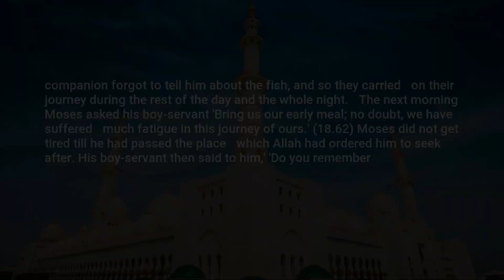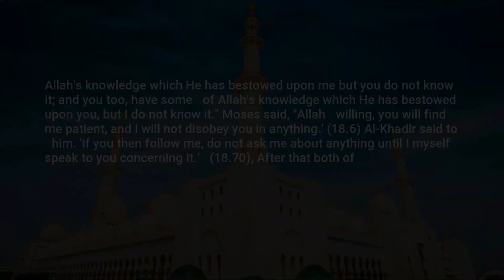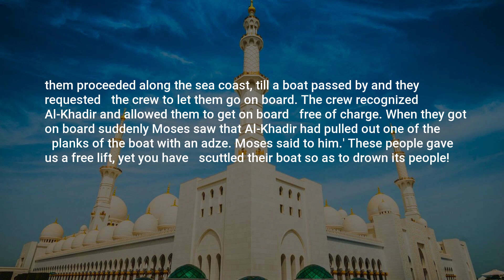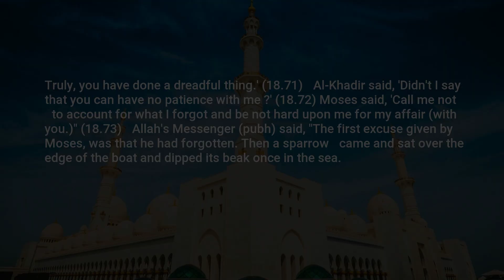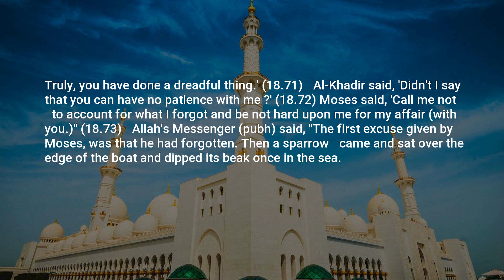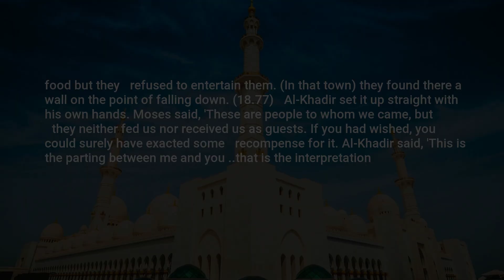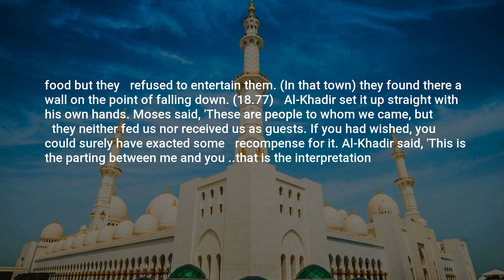Sahih Bukhari, Hadith: 4725, Prophetic Commentary on the Qur'an (Tafseer of the Prophet (pbuh))